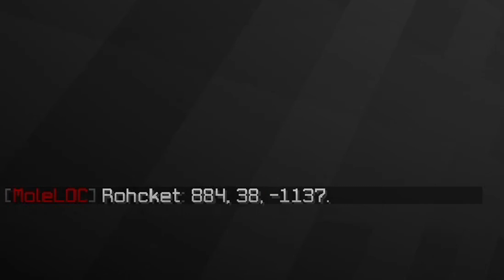I'M THE VAMPIRE (Mythical UHC S13)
Mythical UHC Season 13: Vampire II

Mythical is a r/ultrahardcore recorded round organized by ERHDude, Kelawesome and Cyndic. Every season will be based around a mythical creature from history - whether it's a player taking the form of the creature, or whether it's themed around the dimension it inhabits.

Scenario Explanation

    Half Smelting, Secret Teams, Vampire+

This is a potential moles spinoff. Five minutes after the game starts, 50% of the teams in the game are given a mole, AND those moles are split into two mole teams (however both mole teams can see each others members).

Similar to the previous version of this scenario, each mole is given Fangs. These Fangs are one-time use (only given to starting moles) and allow a mole to convert a normal player into a mole (assuming that target team doesn't have a mole already).

During Episode 3 and only during Episode 3, all starting moles have a one-time command to safely teleport 40 blocks away from a member on a team who does not have a mole yet (/vamptp).

There will also be custom kits described below:

(Black Wool) The Hypnotist: Gets a Black Dye named Hypnosis (when you right click it, randomly one of your teammates gets blindness for 10 seconds, 5 minute cooldown); also given 5 Cobwebs and an Ender Pearl

(White Wool) The Savage: Sharpness 3 Iron Sword named Alucard's Sword (if you kill one of your teammates with it, you get Speed 1 and Jump Boost 3 for 10 minutes); can not combine the sword in an anvil; also a Protection 3 and Fire Protection 3 Iron Chestplate named Alucard's Mail; also given a Golden Apple

(Grey Wool) The Vanisher: Gets a Grey Dye named Vanish (when you right-click the dye you get teleported within a 50 block radius of your position, 20 minute cooldown); when they vanish a group of bats will spawn where the player was before they vanished, and applies Invisibility 1 for 2 minutes; also given 2 Diamonds and 2 Ender Pearls

(Purple Wool) The Reader: Can do two commands - /mindread (player name) and this will show them the persons armor, sword, bow, and healing (this also includes the enchants on the items); /scramble (player name) which will scramble the players hotbar; each of these abilities have their own 20 minute cooldown; also given 2 random Tier 1 Enchanted Books (between Sharp, Prot, Proj, Power)

Newcomers: _CARN, _Dieter, Aybel, ChainingVermin2, Charrlottie, Flcnt, MercuryParadox, Rohcket, zCent

Credits:
    Intro: Nolan
    Renders: Nolan
    Server: Arctic
    Coding: LeonTG
    Logo: Cody